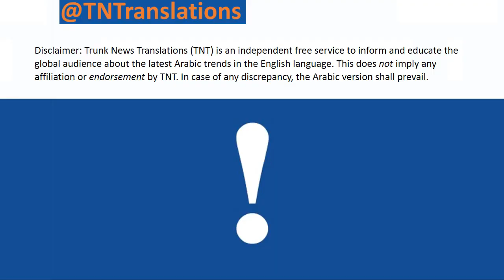SYRIA: RUKBAN CAMP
30.000 civilians besieged in Rukban camp by the US Coalition, Jordan and Russia.
I wonder why Rukban Camp isn't receiving any aid?